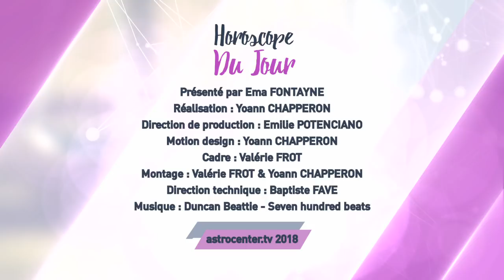Horoscope du jour gratuit du 23 Mai 2018 par Astrocenter